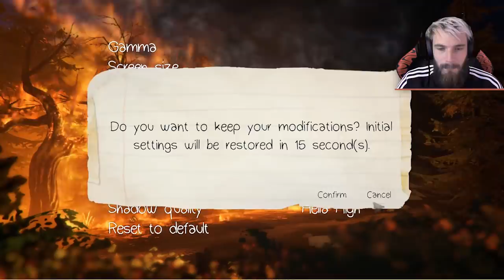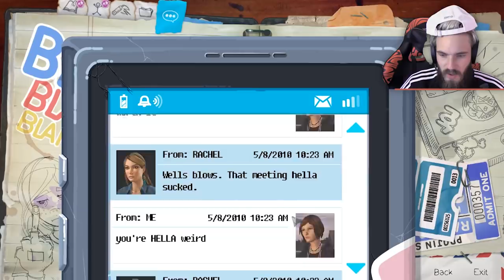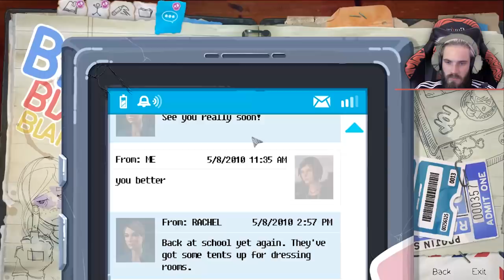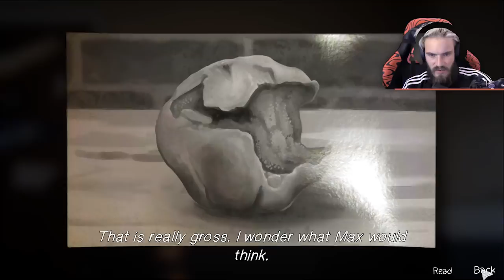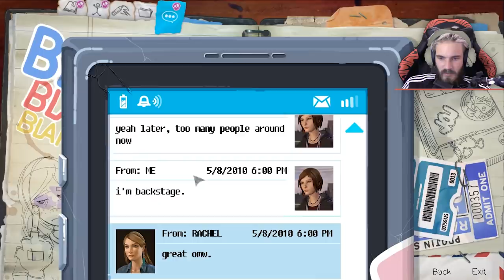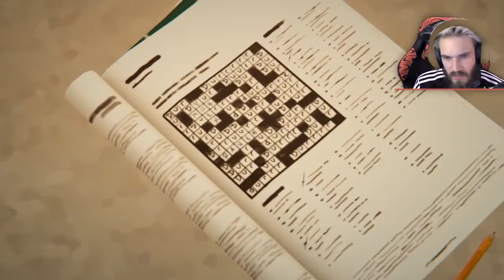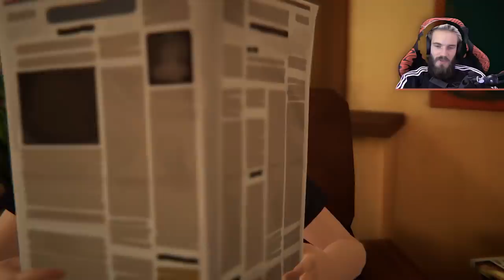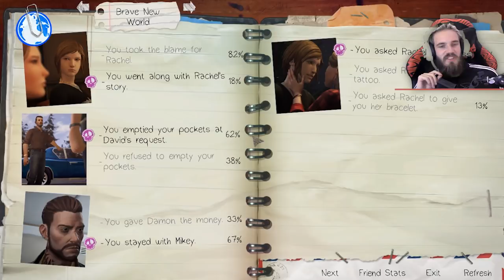this game is not akward at all - Life is Strange - Season 2 Episode 2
That chair